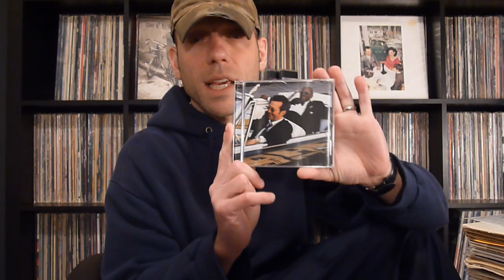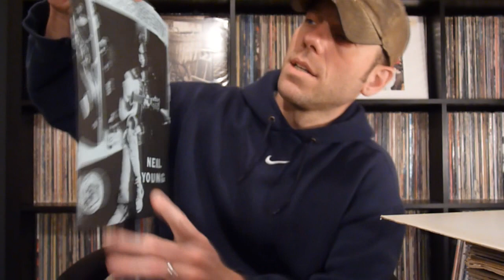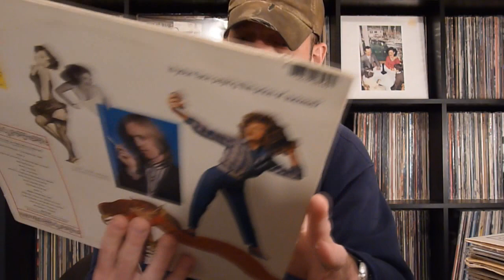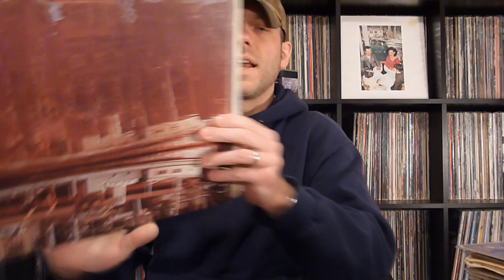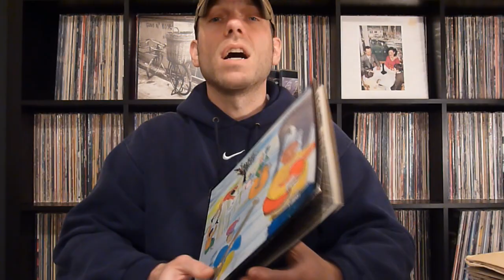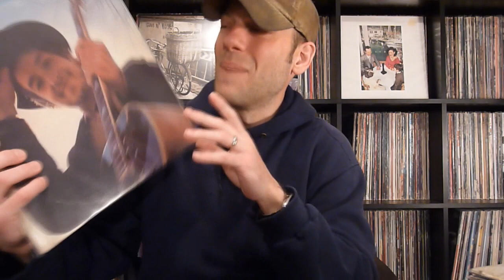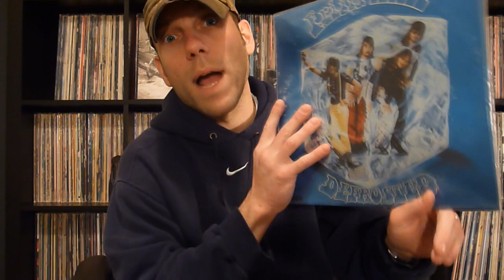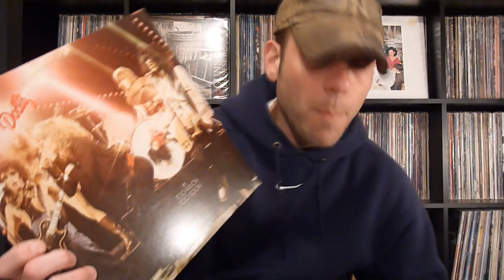Vinyl Update | Live Neil Young, Dylan, Stones, Petty, Cale & More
Recent live & studio scores from Neil Young, Bob Dylan, Rolling Stones, Tom Petty, John Cale, New York Dolls, King Crimson, the Band & more. Enjoy, love ya VC!